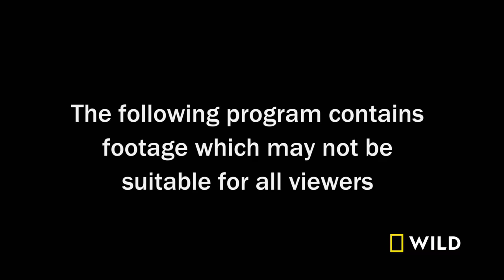The Pale Pack (Full Episode) | Savage Kingdom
A small, loyal family of wild dogs called the Pale Pack is on the run from their rivals in the Savage Kingdom. As they fight to survive and keep their newborn pups safe, they discover that they are outsized and outnumbered.

About Savage Kingdom:
Savage Kingdom is back with real-life drama from Mombo, Northern Botswana, where peace never lasts long, and power comes with a price. Available to stream next day on Hulu.